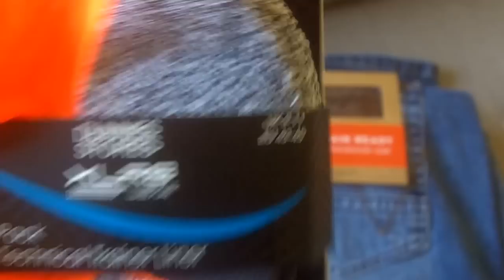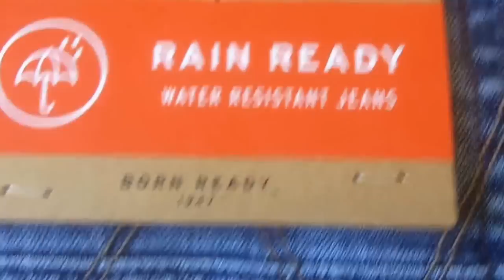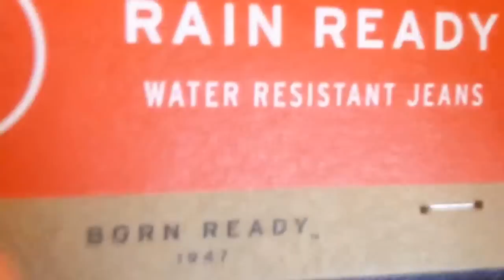Survival Clothes: Awesome! Water Repellent Jeans!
My Two Books In Amazon!!
"The Modern Survival Manual: Surviving the Economic Collapse"
 "Bugging Out And Relocating"